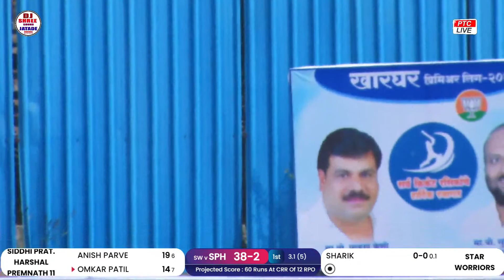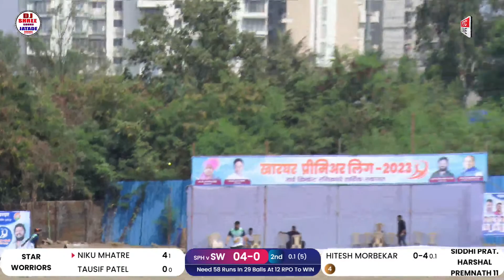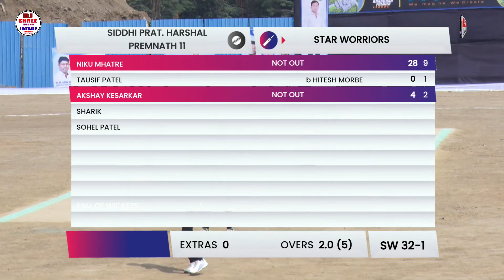STAR WORRIORS VS SIDDHI PRAT. HARSHAL PREMNATH 11 AT KHARGHAR PREMIER LEAGUE 2023 // DAY 02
KHARGHAR PREMIER LEAGUE 2023 // DAY 02